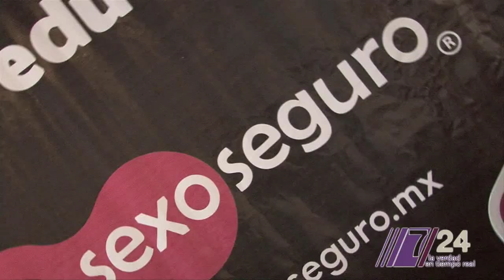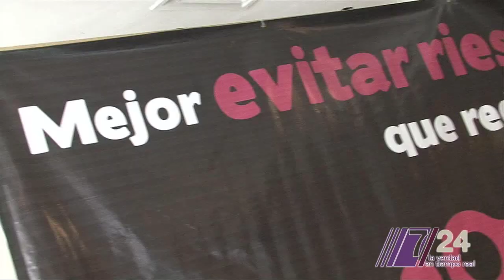Condón 99% seguro?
Afirmar que el condón es 99% seguro, es un riesgo para la salud pública...
Advierten médicos especialistas